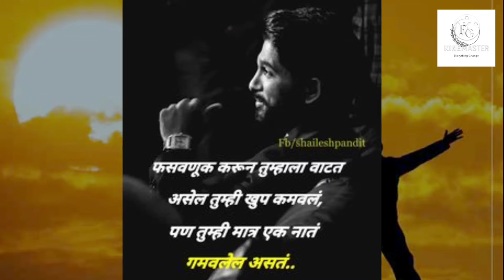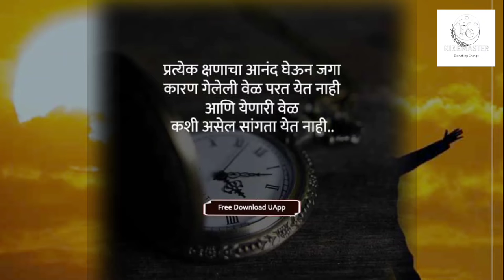Motivation for life /best qoutes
motivation marathi video

motivational quotes

motivation for time
motivational speech

motivation

motivation video marathi

motivational songs

motivation hindi